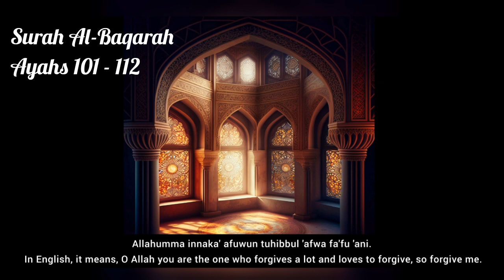Quran translation in Hindi | Surah albaqara Ayahs 101 - 112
Quran translation in Hindi | Surah albaqara Ayahs 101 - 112 @Ummat_Al-Islam

May Allah grant us the ability to understand and learn it.

Al-baqararecitationHindi
meaningofsurahal-baqarawithurdutranslation
Hindimeaningofsurahal-baqarawithurdutranslation
Hindi meaning of surah al-baqara with urdu translationsurah baqarahallahsurah al baqarah